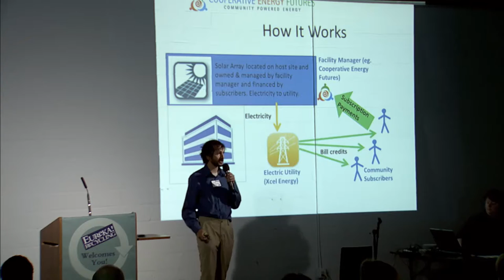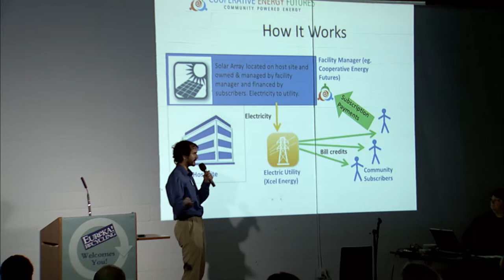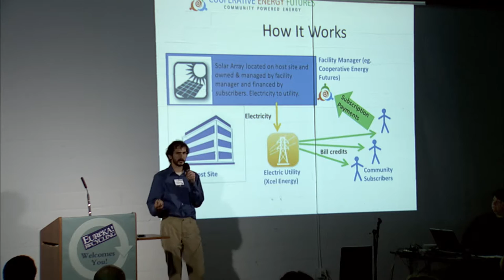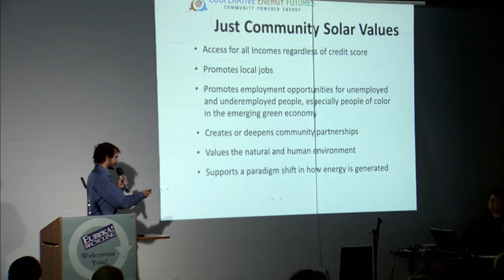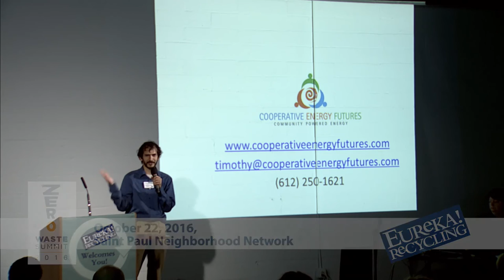Timothy DenHerder-Thomas, Cooperative Energy Futures - ZERO WASTE SUMMIT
Timothy is a co-convener of Minneapolis Energy Options (now Community Power), which has secured the nation’s first city-utility Clean Energy Partnership in Minneapolis.

Timothy engages in national climate action and energy democracy innovation as an Energy Action Coalition Council member, a participant in the REAMP network, and as a Minneapolis Global Shaper. Timothy is a Young People For Fellow, a Morris K. Udall Scholar, a Goldman Sachs Global Leader, and a recipient of the 2008 Brower Youth Award and the 2009 Mario Savio Award.